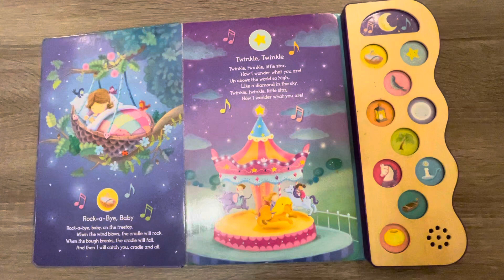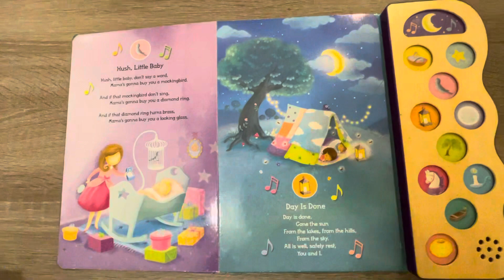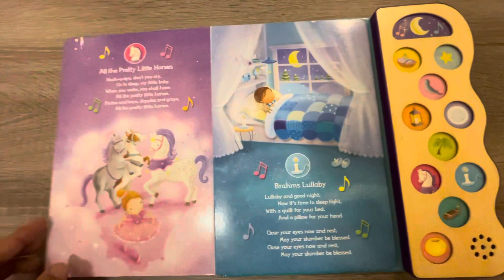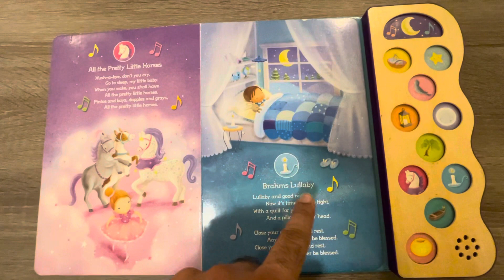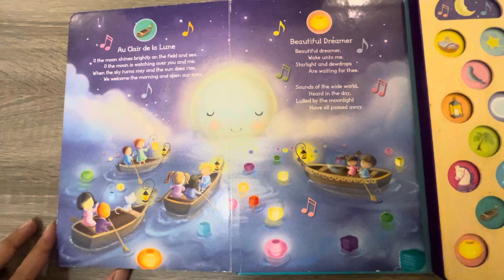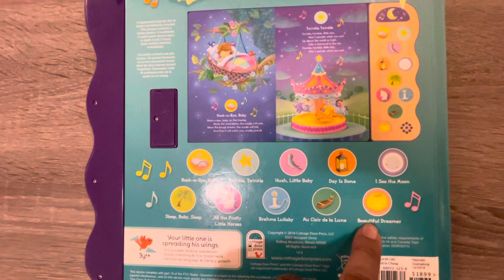Review Book | Nursery Rhymes | Bedtime Songs | Rock-a-Bye Baby | Twinkle Twinkle | Hush Little Baby